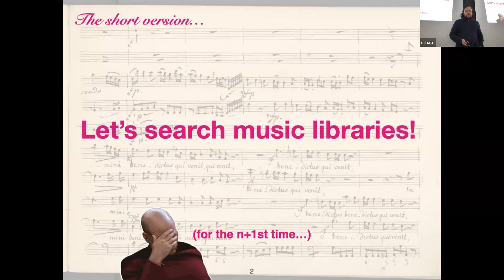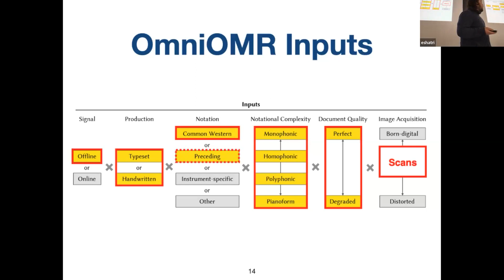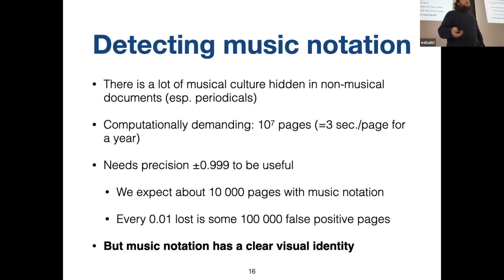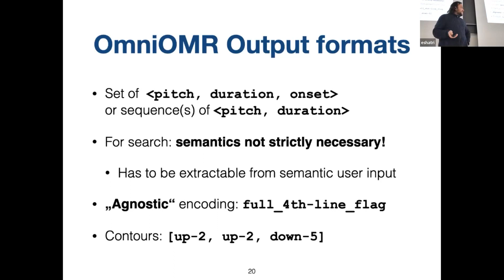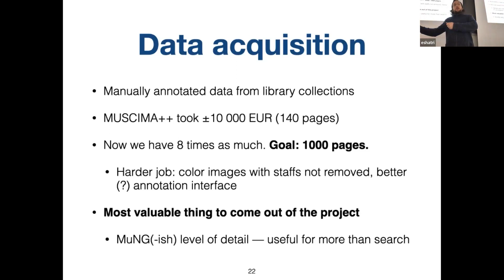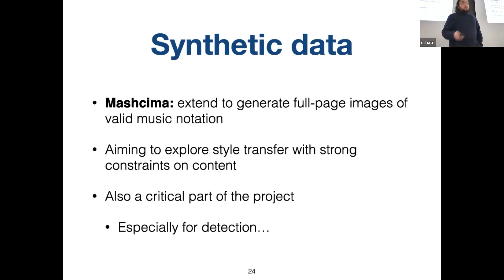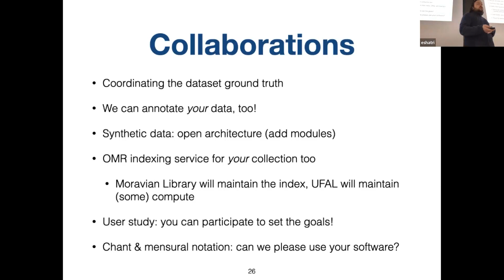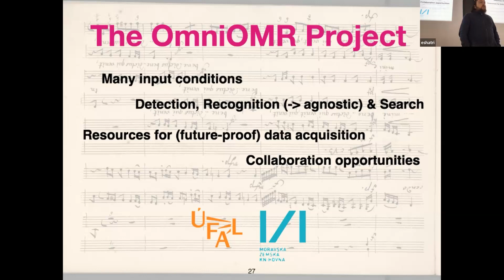The OmniOMR Project at WoRMS 2023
The OmniOMR Project by Jan Hajič, jr., Petr Žabička, Jan Rychtář, Jiří Mayer, Martina Dvořáková, Filip Jebavý, Markéta Vlková, and Pavel Pecina

Abstract—In March 2023, the OmniOMR project started with the aim of applying OMR technologies in a digital library environment. The project aims to provide full-text search functionality in musical documents in diverse library collections, covering primarily Common Western Music Notation, but (white) mensural and diastematic chant notations as well, both printed and handwritten. To provide this capability, we aim to build an ”OmniOMR Service” – not just for recognition, but also the preceding step of music notation detection and classification, as not all documents that contain music notation are marked in library collections with the appropriate metadata. A significant condition for the project’s success is building a dataset that accurately reflects the challenges present in a broad library collection.